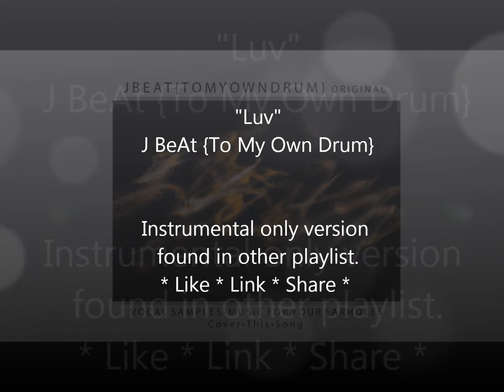Luv - J BeAt To My Own Drum Acoustic Guitar Instrumental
J BeAt {To My Own Drum}

Category
Free Music | Relaxing Indie Pop Original Instrumental Music
Relaxing Indie Pop Original Instrumental Music. Background music, upbeat playlist. Lo-Fi Indie Instrumental. Music for peace and relaxation. Instrumental music, upbeat, easy listening. Instrumental meditation music for positive energy. Music instrumental beats. Standard YouTube License